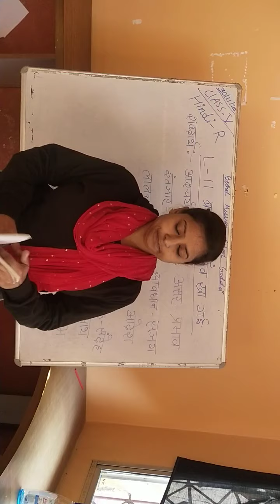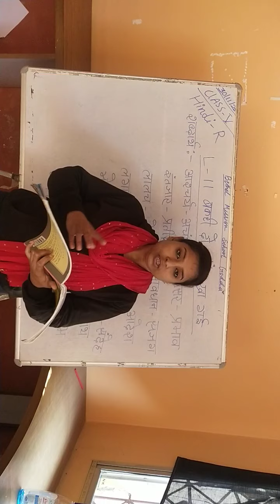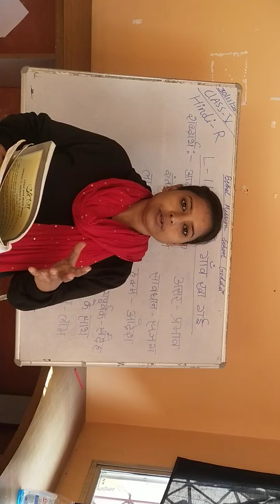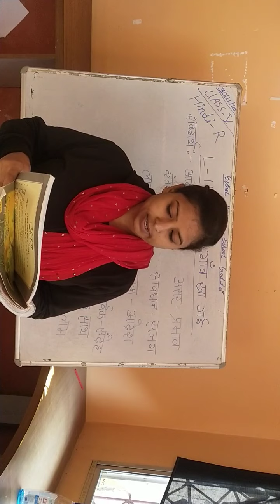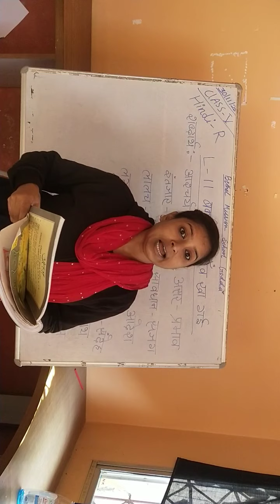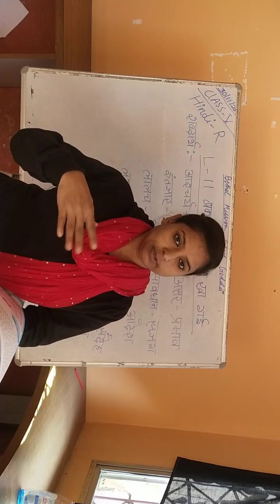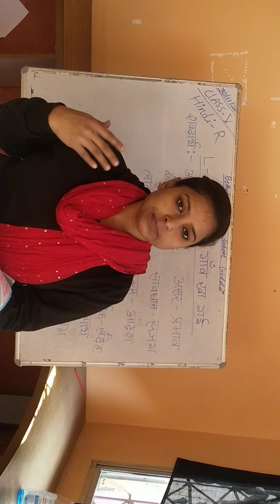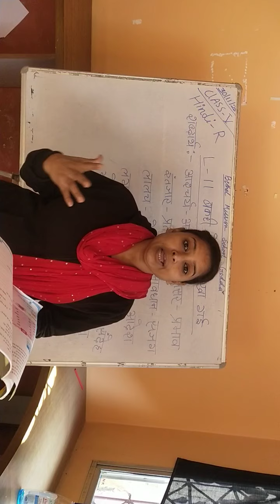Class V Hindi R L 11